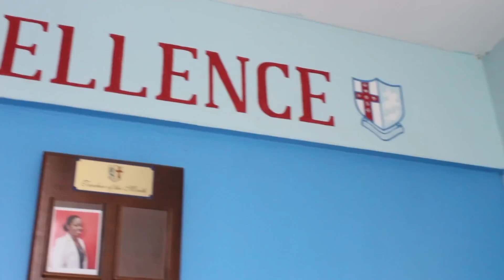A Day at St. George's College